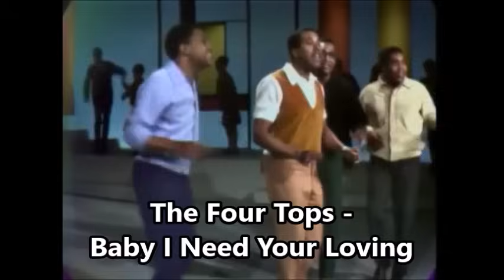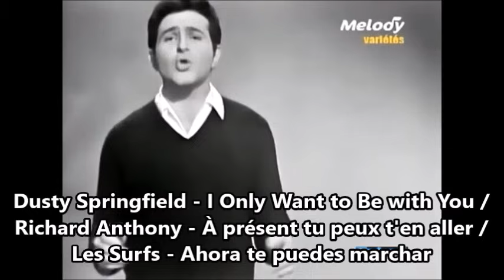130 Hit Songs of 1964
1. The Beatles - A Hard Day's Night
2. Chad & Jeremy - A Summer Song
3. Peter & Gordon - A World Without Love
4. The Kinks - All Day and All of the Night
5. Sandie Shaw - Always Something There ...
6. The Beatles - And I Love Her
7. D.Warwick / C. Black - Anyone Who Had a Heart
8. Marianne Faithfull - As Tears Go By
9. The Four Tops - Baby I Need Your Loving
10. The Supremes - Baby Love
11. The Dave Clark Five - Because
12. The Dave Clark Five - Bits and Pieces
13. The Newbeats - Bread and Butter
14. Bobby Freeman - C’mon and Swim
15. The Rivieras - California Sun
16. The Beatles - Can't Buy Me Love
17. The Dave Clark Five - Can't You See...
18. The Dixie Cups - Chapel of Love
19. Jay & the Americans - Come a Little Bit Closer
20. The Supremes - Come See About Me
21. Leo Dan - Cómo te extraño mi amor
22. Cliff Richard    - Constantly
23. The Beach Boys - Dance, Dance, Dance
24. Martha & the Vandellas - Dancing in the Street
25. The Four Seasons - Dawn
26. Jan & Dean - Dead Man’s Curve
27. The Bachelors - Diane
28. Manfred Mann - Do Wah Diddy Diddy
29. The Beatles - Do You Want to Know a Secret
30. Claude François - Donna, Donna
31. Gerry & the Pacemakers - Don't Let the Sun...
32. The Searchers - Don't Throw ...
33. The Beach Boys - Don't Worry Baby
34. Petula Clark - Downtown
35. Dean Martin - Everybody Loves Somebody
36. The Beach Boys - Fun, Fun, Fun
37. Ronny & The Daytonas - G.T.O.
38. The Dave Clark Five - Glad All Over
39. Little Anthony  - Goin' Out of My Head
40. Shirley Bassey - Goldfinger
41. Sam Cooke - Good Times
42. The Honeycombs - Have I the Right
43. Louis Armstrong - Hello, Dolly
44. The Hollies - Here I Go Again
45. The Rip Chords - Hey Little Cobra
46. The Swinging Blue Jeans - Hippy Hippy Shake
47. The Bachelors - I Believe
48. The Beatles - I Feel Fine
49. Beach Boys - I Get Around
50. D. Springfield - I Just Don't Know...
51. D. Springfield / Richard Anthony / Les Surfs - I Only Want to Be with You
52. Beatles - I Should Have...
53. Beatles - I Want to Hold...
54. G. Pitney - I'm Gonna Be Strong
55. Herman's Hermits - I'm into Something Good
56. C. Richard  - I'm the Lonely One
57. G. Pitney - It Hurts to Be in Love
58. Rolling Stones - It's All Over Now
59. R. Orbison - It's Over
60. Four Pennies - Juliet
61. Hollies - Just One Look
62. E. Presley - Kissin' Cousins
63. S. Vartan - La plus belle...
64. Los Hermanos Carrión - Las cerezas
65. J. Frank Wilson - Last Kiss
66. Shangri-Las - Leader of the Pack
67. B. Everett & J. Butler - Let It Be Me
68. Billy J. Kramer- Little Children
69. Rolling Stones - Little Red Rooster
70. Beatles - Love Me Do
71. R. Charles  - Love Me...
72. Searchers - Love Potion No. 9
73. L. Gore - Maybe I Know
74. J. Rivers - Memphis
75. B. Vinton - Mr. Lonely
76. Millie - My Boy Lollipop
77. M. Wells - My Guy
78. D. Renay - Navy Blue
79. Searchers - Needles and Pins
80. C. Berry - No Particular Place to Go
81. G. Cinquetti  - Non ho l'età
82. Rolling Stones - Not Fade Away
83. R. Orbison - Oh, Pretty Woman
84. Marketts - Out of Limits
85. Beatles - Please Please Me
86. R. Orbison - Pretty Paper
87. Beatles - PS I Love You
88. Four Seasons - Rag Doll
89. Shangri-Las - Remember
90. Lorne Greene - Ringo
91. Reflections - Romeo & Juliet
92. Four Seasons - Ronnie
93. Drifters - Saturday Night at the Movies
94. Manfred Mann - Sha La La
95. Beatles - She Loves You
96. Zombies - She’s Not There
97. Lulu & the Luvvers - Shout
98. Brian Poole - Someone, Someone
99. Trashmen - Surfin’ Bird
100. T. Stafford - Suspicion
101. L. Gore - That’s the Way Boys Are
102. D. Berry - The Crying Game
103. D. Martin - The Door Is Still...
104. S. Getz/A. Gilberto - The Girl from Ipanema
105. Animals - The House of the Rising Sun
106. Jan & Dean - The Little Old Lady
107. Henry Mancini - The Pink Panther Theme
108. B. Everett - The Shoop Shoop Song
109. Temptations - The Way You Do...
110. J. Rogers - The Wedding
111. Rolling Stones - Time Is on My Side
112. Nashville Teens - Tobacco Road
113. Les Surfs - Tú Serás Mi Baby
114. Beatles - Twist and Shout
115. M. Lance / W. Fontana- Um, Um, Um,
116. B. Solo - Una lacrima sul viso
117. Drifters - Under the Boardwalk
118. E. Presley - Viva Las Vegas
119. S. Adamo - Vous Permettez Monsieur?
120. M. Monro - Walk Away
121. D. Warwick - Walk On By
122. G. Garnett - We’ll Sing in the Sunshine
123. Searchers - When You Walk in the Room
124. Supremes - Where Did Our Love Go
125. D. Springfield - Wishin’ and Hopin’
126. L. Gore - You Don’t Own Me
127. C.Berry - You Never Can Tell
128. Kinks - You Really Got Me
129. C. Black - You're My World
130. Swinging Blue Jeans - You're No Good